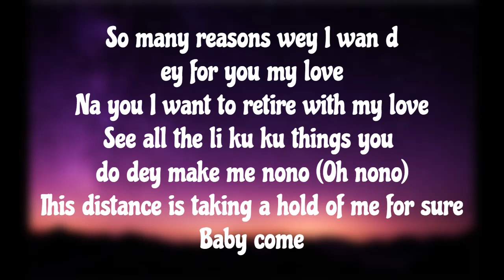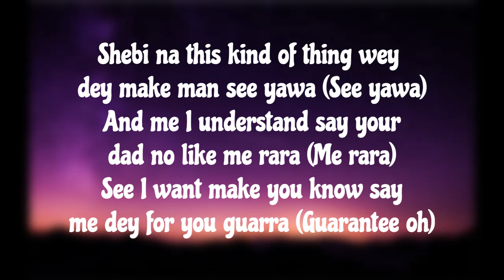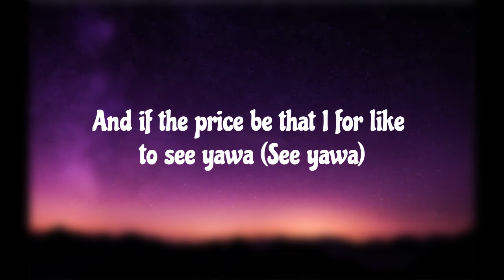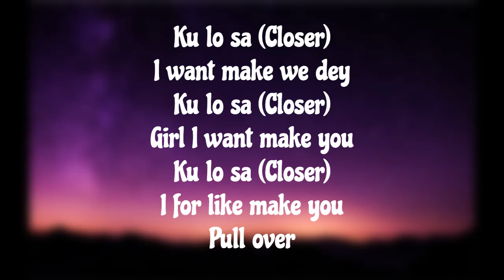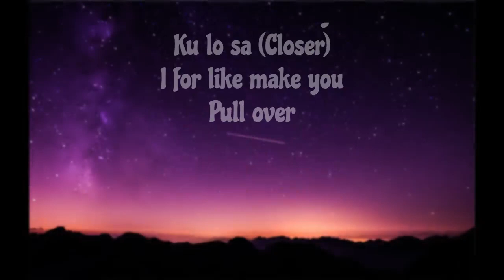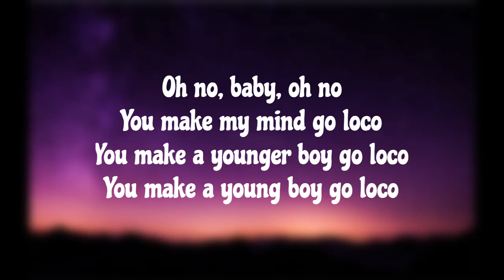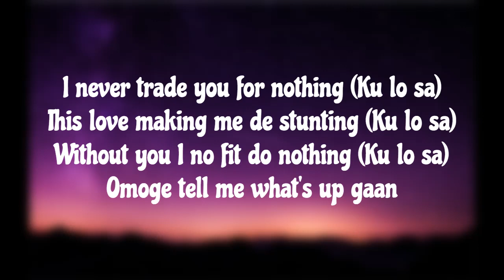Oxlade - KU LO SA (Lyrics)